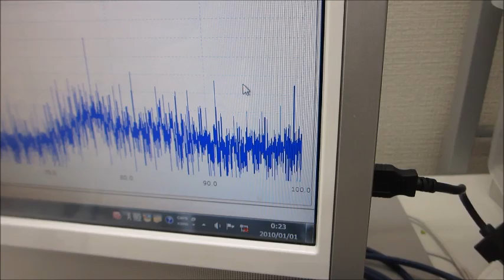超音波伝搬制御による表面改質（応力緩和・均一化）ー基礎実験